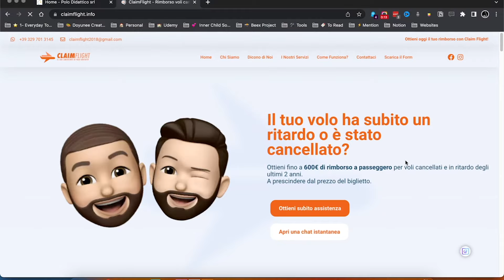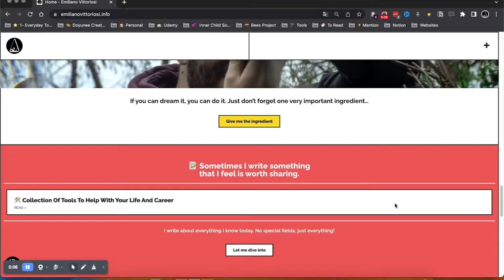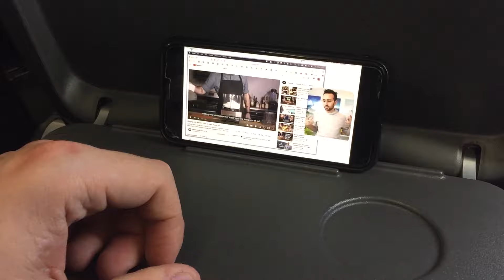Benvenuti nel mio canale! Qui troverete video sulla Creatività e molto altro ancora...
Benvenuti nel mio canale! Qui troverete video sulla Creatività, Graphic Design, Fotografia, Social media, Produttività, sul cibo e molto altro. Spero che vi piaccia guardare i miei video e sentitevi liberi di iscrivervi e chiedermi nei commenti tutto quello che volete, e se volete essere avvisati quando carico nuovi video attivate le notifiche.
Grazie per avermi visitato!

😊 SCRIVIMI NEI COMMENTI E CHIEDIMI TUTTO QUELLO CHE TI INTERESSA, SONO DISPONIBILE NEL REGISTRARE VIDEO E SPIEGARTI PASSO PASSO TUTTO DEL MONDO CREATIVO 😊